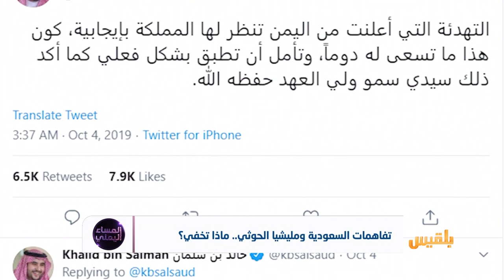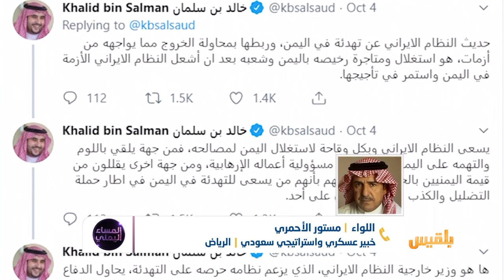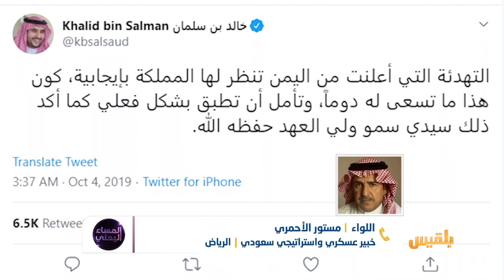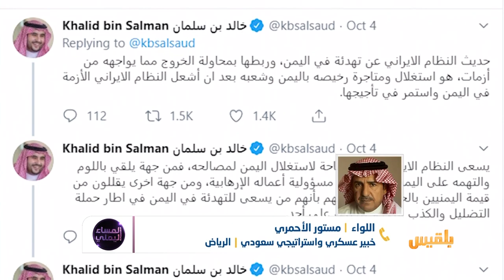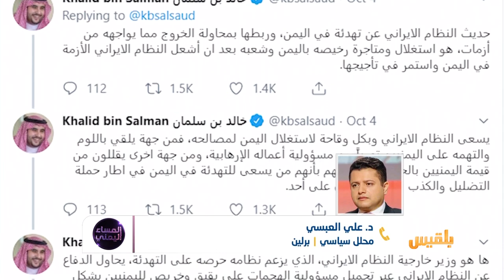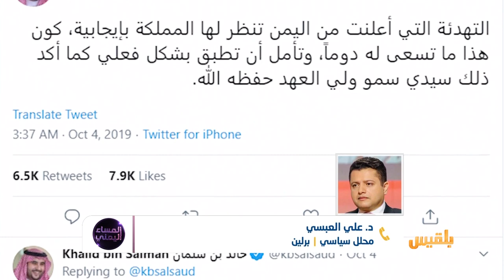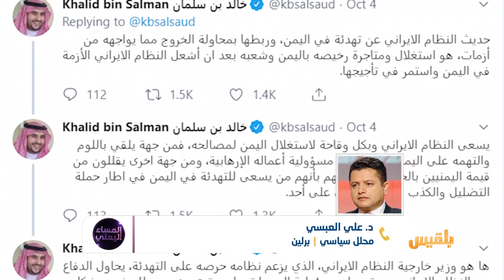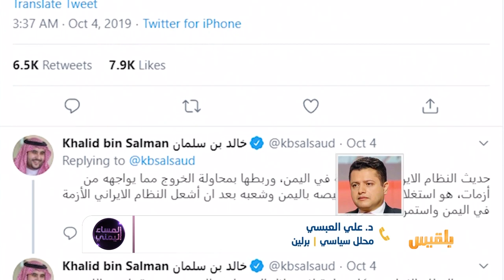المساء اليمني | هل خسرت السعودية حربها في اليمن ؟ | تقديم : وجيه السمان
هل الحوثي عصي على الهزيمة أم أن السعودية فشلت خلال خمس سنوات ؟
ما وراء الغزل السياسي بين الرياض ومليشيا الحوثي ؟
ما هو موقف هادي والشرعية إزاء ترتيبات إزاحتهم من المشهد ؟
ضيوف الحلقة :
خالد  عقلان كاتب صحفي
اللواء مستور الأحمري خبير عسكري واستراتيجي سعودي الرياض
علي العبسي محلل سياسي برلين